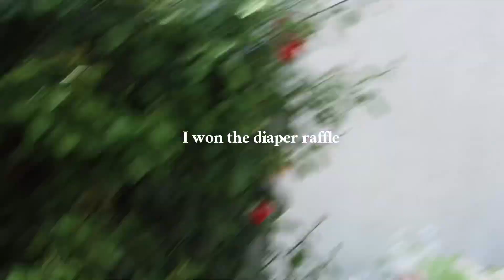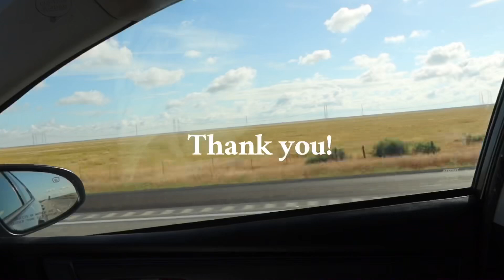a week in my life | visiting home, baby shower, jury duty, birthday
hi! I’ve been gone for awhile. I’ve always made excuses when it comes to making YouTube videos because I was always overthinking and letting it get to me. I’m going to approach it as a video diary and do things that are comfortable for me and my ability. I tend to over think my editing and I just stop posting overall. But no more. I’m back and I’m going to post more. I can’t promise when I’m posting but I’ll let you know when I’m posting.